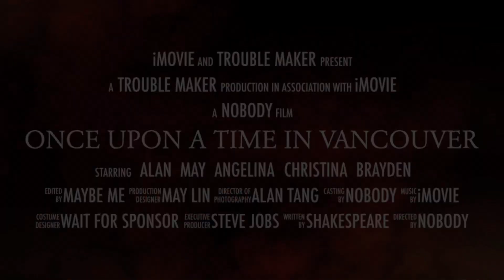Once upon a time in Vancouver